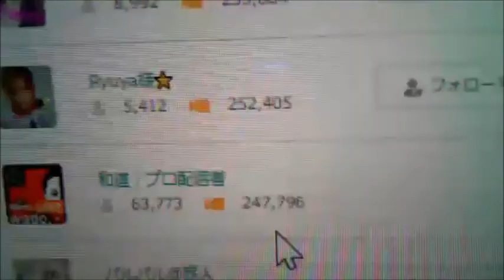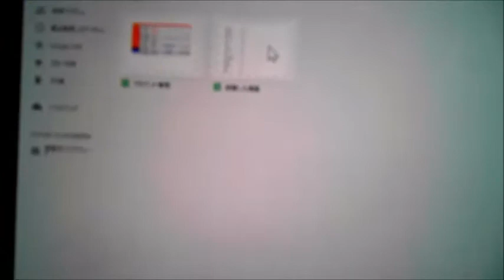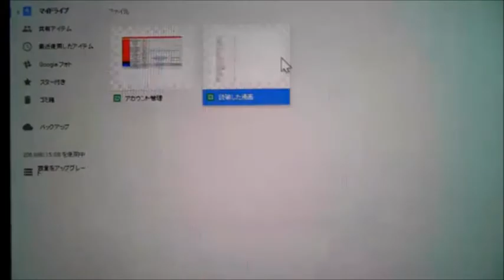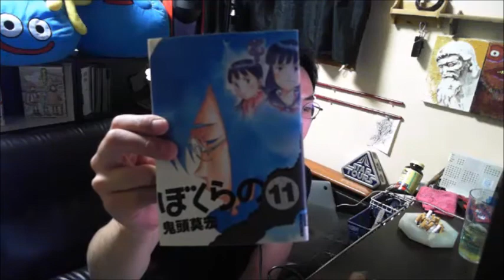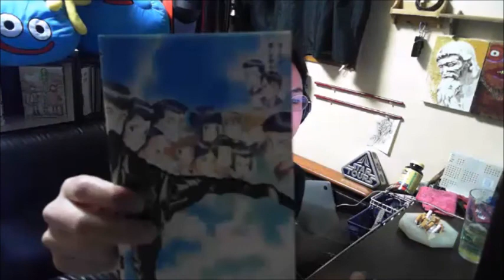【和道】 個人ビジネスについてみんなで語ろう【ふわっち】2017/1/29